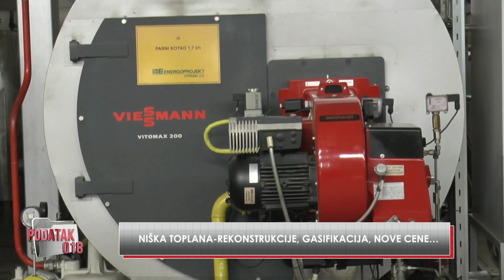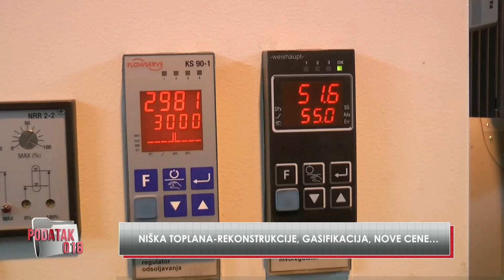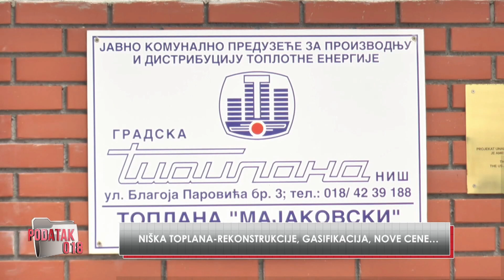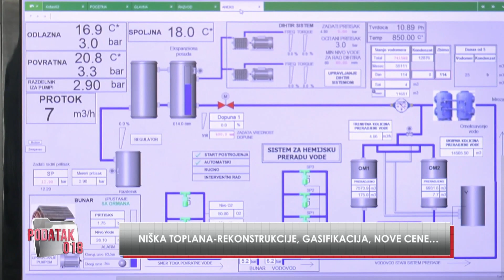NIŠKA TOPLANA - REKONSTRUKCIJE, GASIFIKACIJA, NOVE CENE... - PODATAK 018 16.8.2023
Gost emisije:
Predrag Milačić - direktor JKP “Gradska toplana” Niš

Ovaj projekat sufinansiran je sredstvima grada Niša. Stavovi izneti u podržanom medijskom projektu nužno ne izražavaju stavove organa koji je dodelio sredstva.